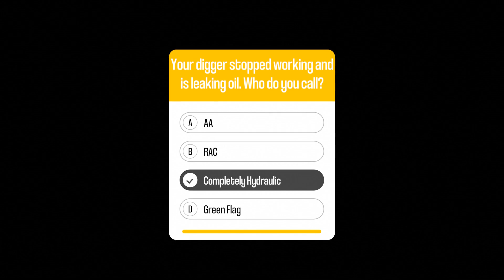🔧 Over 30 Years of Hydraulic Expertise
🤖 Have questions? Chat with our BOT for instant answers, either here or on our

🔧 Your #1 Choice: Completely Hydraulic! 🔧

📍 Serving Essex, London, Kent & Heathrow with premium hydraulic solutions 24/7!

✅ Emergency Repairs Anytime, Anywhere
✅ Superior Hydraulic Products
✅ Expert Insights & Rapid Service

👉 Keep your machinery moving with us: 📞 CALL: 🤙 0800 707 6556 - Available 24/7!